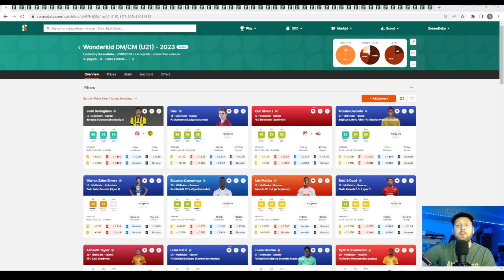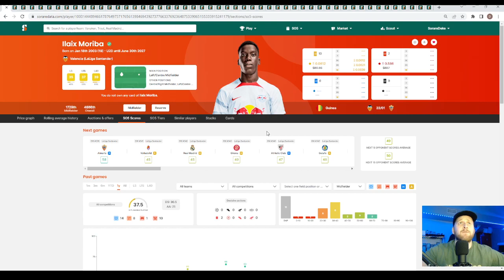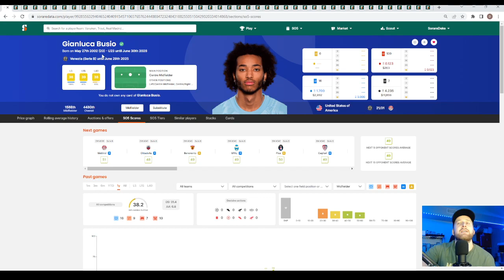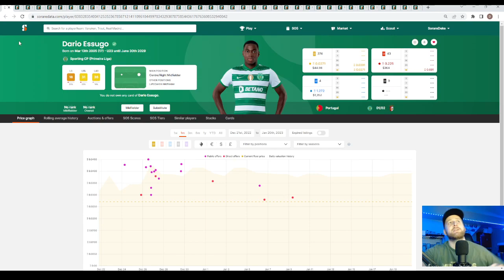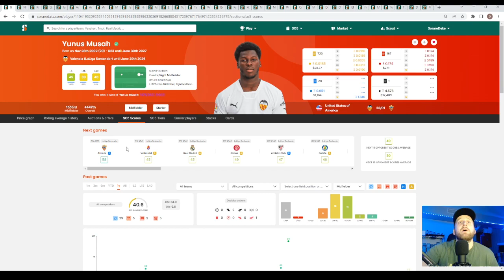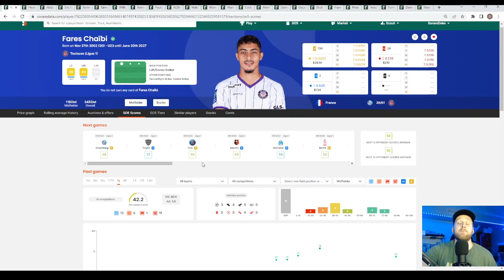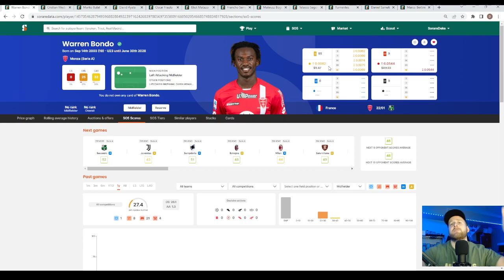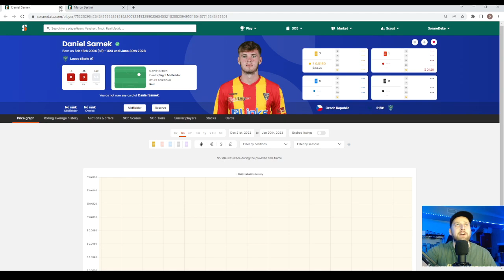57 Defensive/Central Midfield Wonderkids to Watch in Sorare!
Welcome back to Part 5 of my Wonderkid series! This time we take a look at central mids and defensive mids.